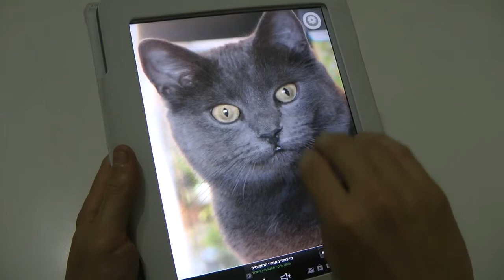Pet the Cat App - Purr this Cat App for Android / Apps Market / Andriod App / Adroid Apps